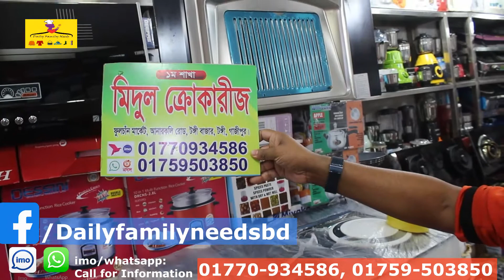ডিজনি ইতালি এয়ার কুলার কিনে 5 মিনিটে ঘর ঠাণ্ডা করুন Italian Disney Company Latest Design air cooler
ডিজনি ইতালি এয়ার কুলার কিনে 5 মিনিটে ঘর ঠাণ্ডা করুন Magic Italian Disney Company Latest Design air cooler

🏬১ম শাখা
মিদুল ক্রোকারীজ
ফুলচাঁন মার্কেট, আনারকলি রােড়, টঙ্গী বাজার, টঙ্গী, গাজীপুর।
🏬২য় শাখা
মৃত্তিকা ক্রোকারীজ
১৭২৫ হাজী মতিউর রহমান মােল্লা মার্কেট, গ্যাস রােড
কদমতলী রায়েরবাগ, যাত্রাবাড়ী, ঢাকা।

🏮 বিজ্ঞাপন প্রচার করার জন্য যোগাযোগ করতে ফেসবুক মেসেঞ্জারের এই লিংকে ক্লিক করুন - 📥

💡সুপ্রিয় দর্শকবৃন্দ্র আপনাদের ব্যবসা প্রতিষ্ঠানের প্রচার এর জন্য এখন আমরা আপনাদের পাশে আছি - Daily Family Needs - Youtube channel ।  আপনাদের ব্যবসাপ্রতিষ্ঠান, বিনোদন কেন্দ্র, পার্ক, রেস্টুরেন্ট, বিউটি পার্লার, হোটেল, শপিংমল, স্কুল, ইলেকট্রনিক শোরুম, ফার্নিচার শোরুম, বুটিক, এছাড়া যে কোন প্রোডাক্টের বা পন্যের প্রচার বা ভিডিও করার জন্য - 🔷 যোগাযোগ করতে ফেসবুক মেসেঞ্জারে এই লিংকে ক্লিক করুন - 🔶